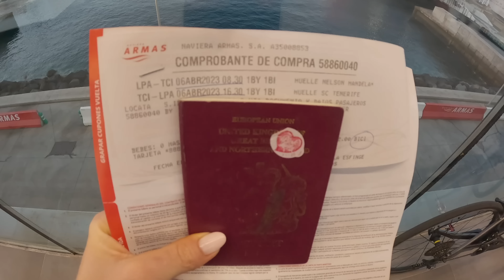One last adventure...